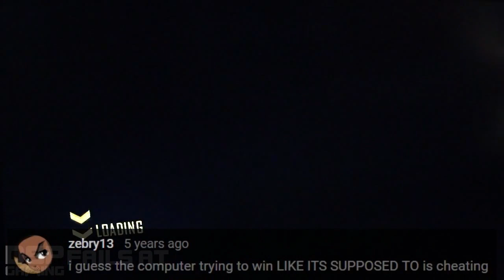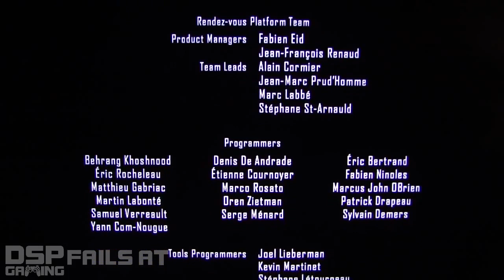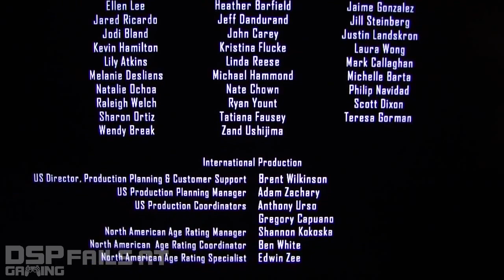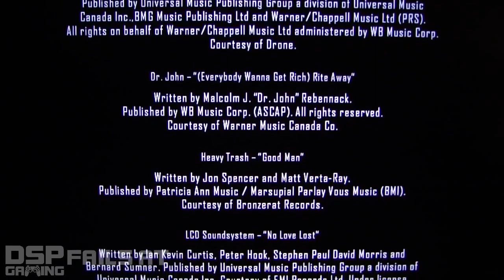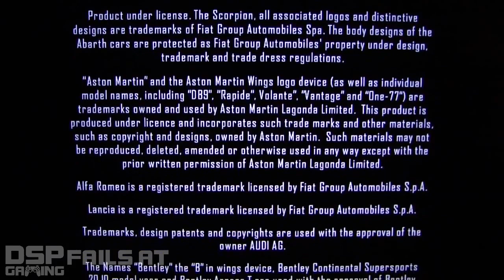This Is How You DON'T Play Driver: San Francisco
Bet you weren't expecting another one of these so soon, were ya? Well, that makes two of us. This was only a spur-of-the-moment "I wonder if THIS would work" idea that popped into my head the other day after revising one of those "Bugged Mechanics" videos, and this one just happened to work out well. And I only spent, like, two days' worth of editing on it. I had fun, though, and that's what counts.